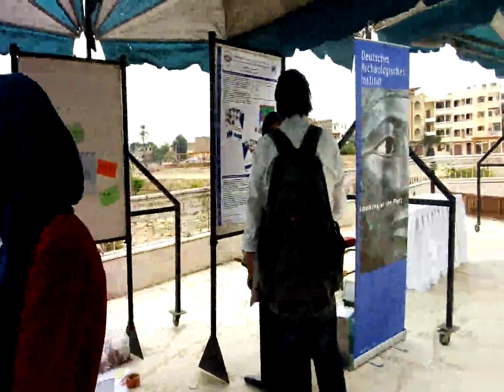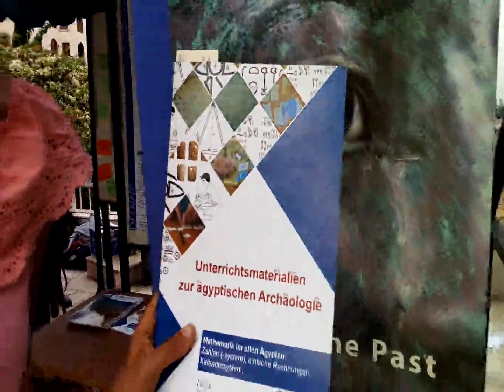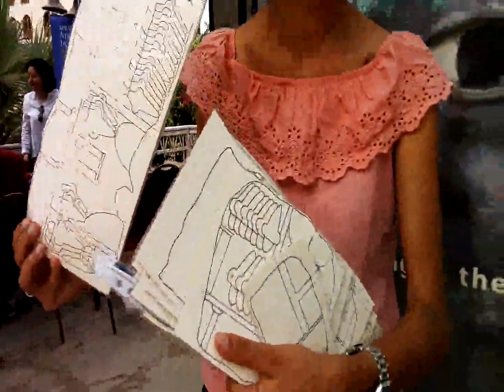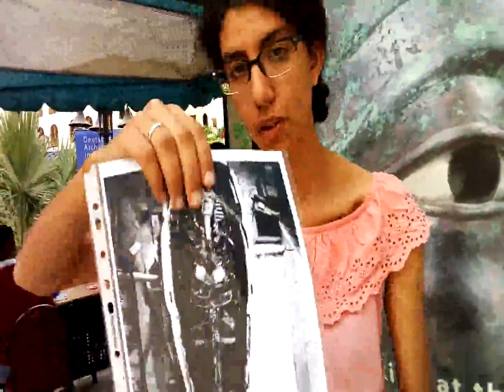فعاليات الأسبوع الثقافي الألماني في الأقصر